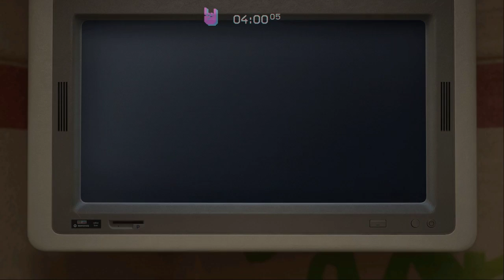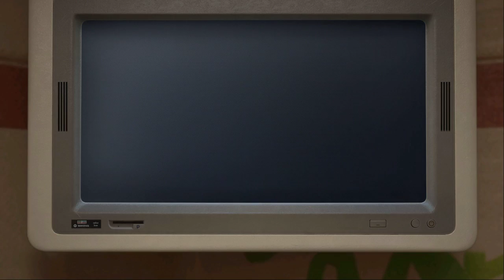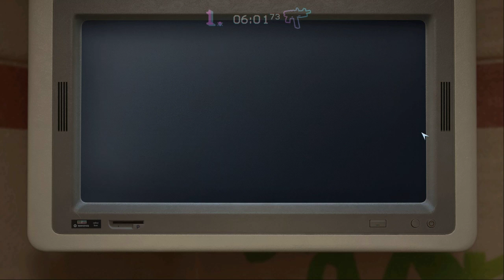SGDQ 2017 Commentary Submission - Trials of the Blood Dragon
Key Moments to watch: (* = hardest tricks)

1st Glitch moment: 4:10
Hotline Miami? : 9:35
2nd Glitch Moment: 12:30
consequences: 13:50
1st Grapple Level :16:55
Minecart: 19:00
Indiana Jones? 21:00
*Double Escape Glitch* 25:40
*Boss Skip Exploit* 27:40
Extermination 30:20
Hellevator &2nd Boss Battle 37:00
Shoji, Triangulation 40:00 - 44:00
*Clubbed to Death Grapples* 44:00

Game has awesome background music, My OBS settings were too low on the game sounds, The main focus is my commentary anyway, but yeah my bad.